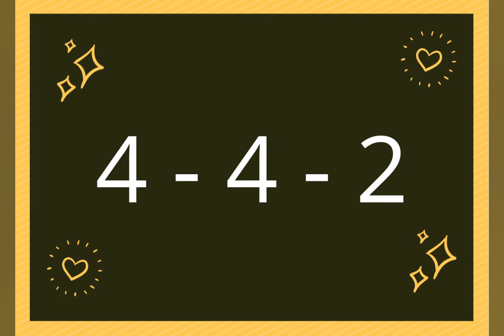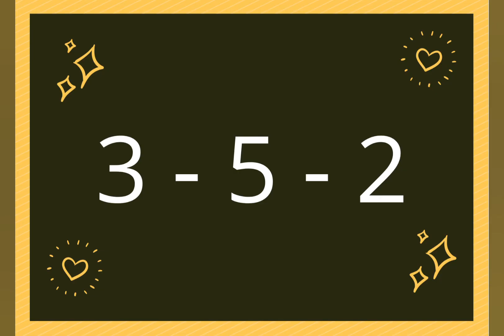จับคู่บอลไทย 🤔✅️ EP.1 ชลบุรี เอฟซี 🦈🔥 ตัวแทนวรชิตเสริมใครดี ? 4 - 4 - 2 ระบบนี้โคตรลงตัว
ช่องทาง facebook : บอลไทยที่1ในใจ

ช่องทาง youtube : บอลไทยที่1ในใจ

ช่องทาง ig : บอลไทยที่1ในใจ / ballthai_no.1

ขอบคุณ 📸 จาก : แต่ละสโมสรด้วยนะครับ